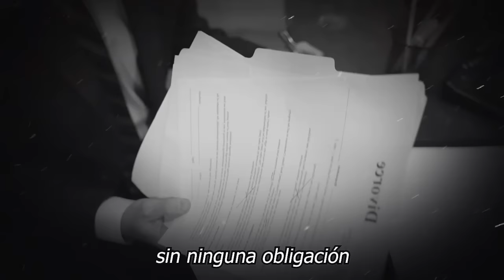🔴🔥Lucero 𝗡𝗼 𝗦𝗲 𝗟𝗔 𝗔𝗚𝗨𝗔𝗡𝗧Ó 𝗠Á𝗦 y Se Separa de Michel Kurim 𝗣𝗼𝗿 𝗘𝘀𝘁𝗮 𝗥𝗮𝘇𝗼𝗻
nuii almendrado
nuii nestle
cisco en
jabber mac
cisco iosv
amp4e
sma cisco
enterprise agreement cisco
amp cisco
csr1000v
cisco ios xe
a cisco
sfp28 cisco
yandex business
yandex adfox
yandex lite
appmetrica yandex
app metrica yandex
yandex analytics
reformar piso madrid

Aseguran que LUCERO lleva meses separada del sobrino de Slim y por eso ahora trabaja como desesperad

elmurodelafama

¡ BIENVENIDOS ‼️

Entertainment
Television program
noticias de espectaculos
espectaculos noticias
noticias de la farandula
tv mexicana
Televisa espectaculos
chismes
escandalo de los famosos 2021
farandula 2021
chisme de farandula
karol tamiko
programa hoy
suelta la sopa
polemica
Ventaneando